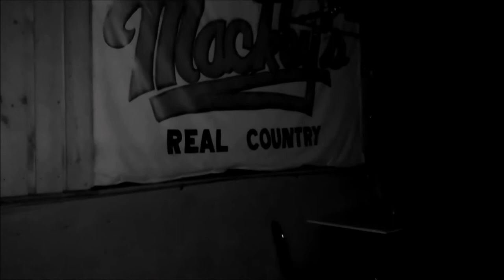through the veil promo